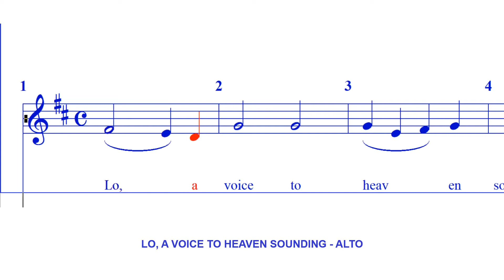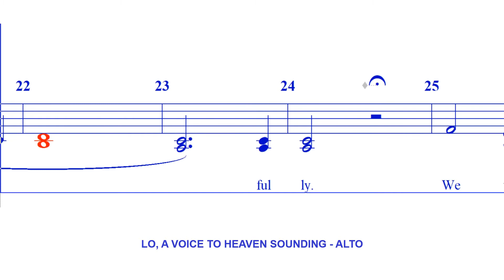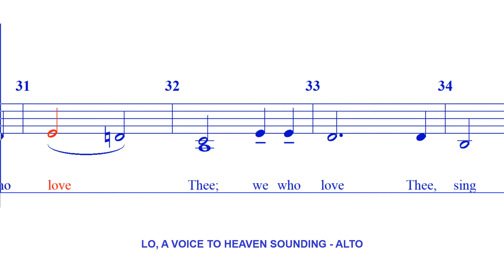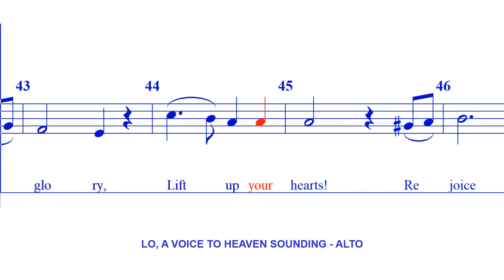Lo A Voice to Heaven Sounding - ALTO (Bortniansky)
Composed by Dimitri Stepanovich Bortniansky. Arr by K.K.D.

From the Liturgy of the Russian Orthodox Church.

English words adapted by Henry Wilder Foote.